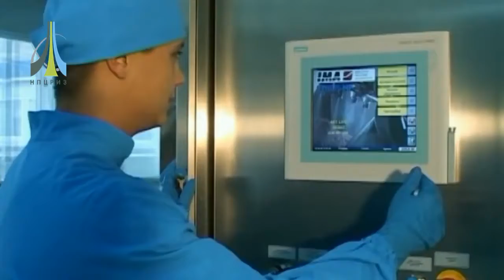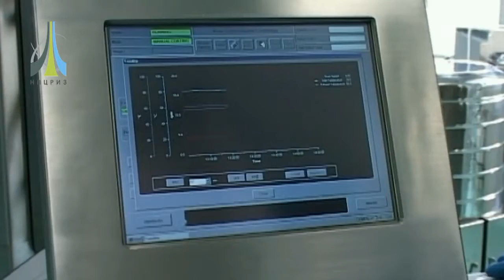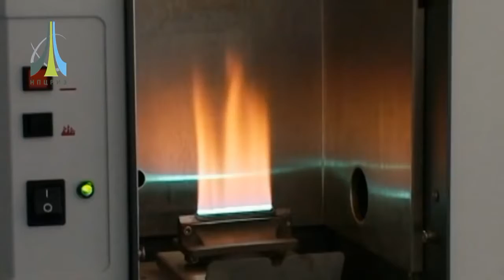Сибфармконтракт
Сибфармконтракт ролик